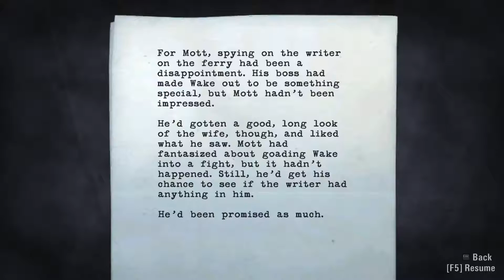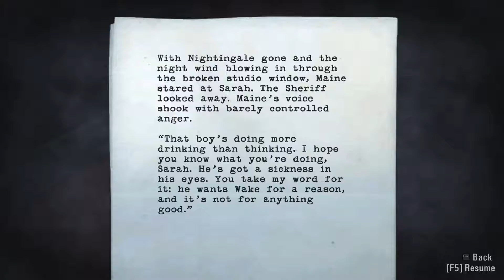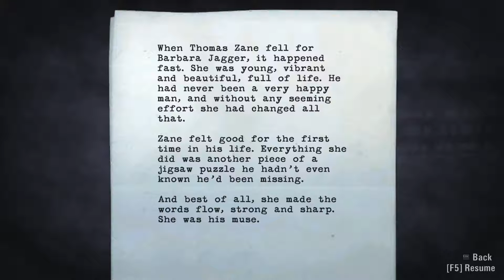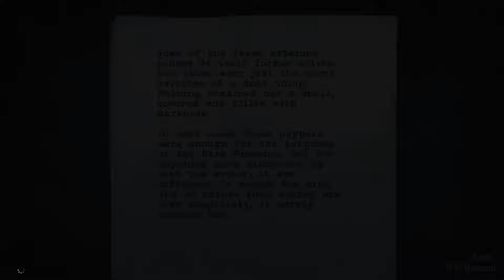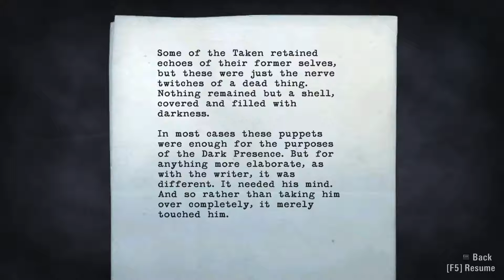Alan Wake (Blind) - 12 Corruption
This episode is not blind due to some corrupt data which made me having to rerecord this part of the game. Sorry about that.